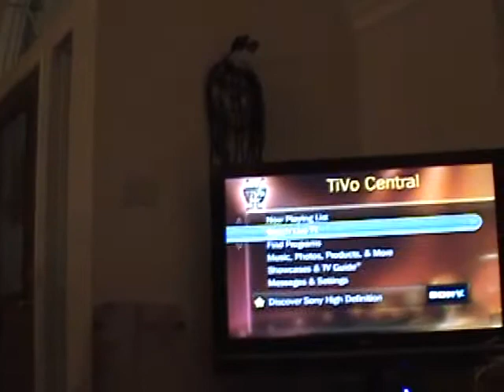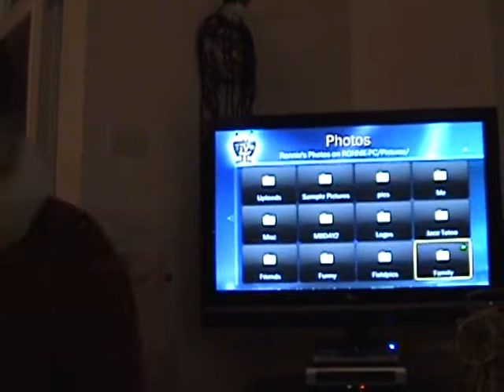Bowlin Harrison Christmas